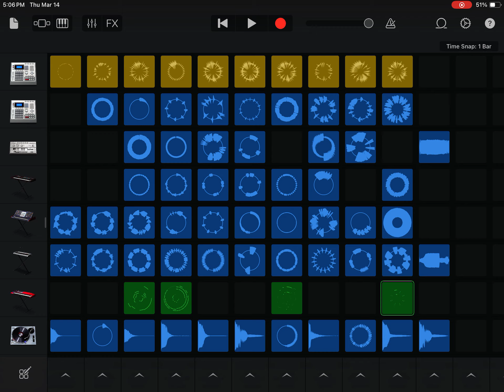Should this be an intro?